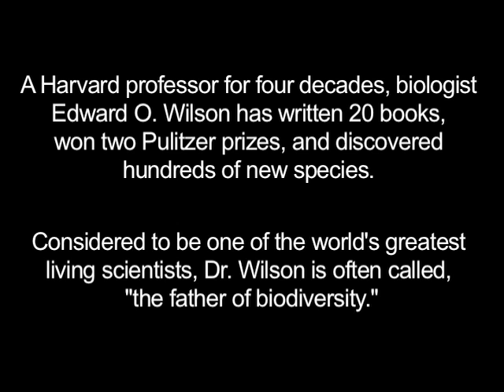E.O. Wilson: Eureka Moment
Harvard biology professor and two-time Pulitzer Prize winner, Edward O. Wilson discusses the genesis of his scientific wonder, education, and love for biology.